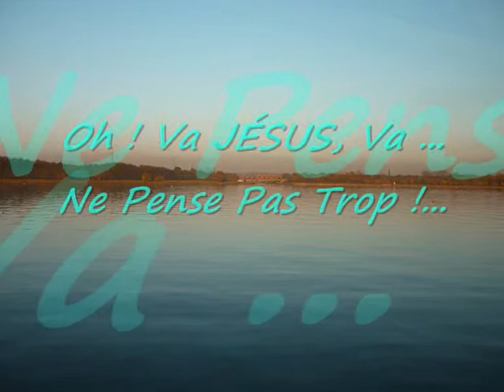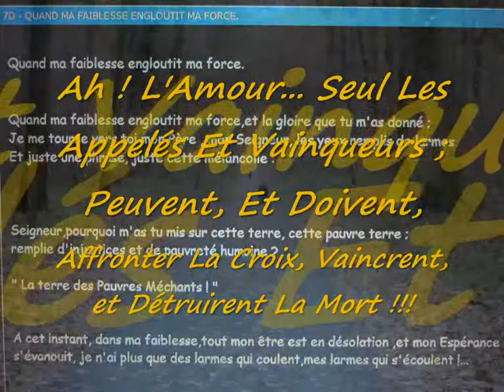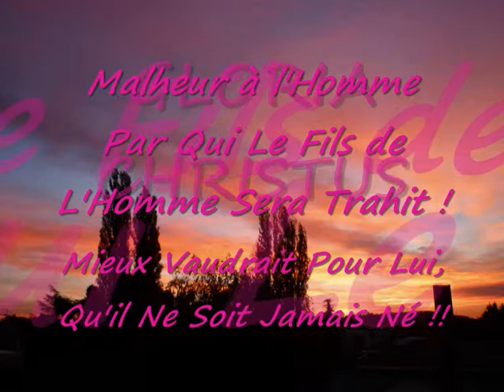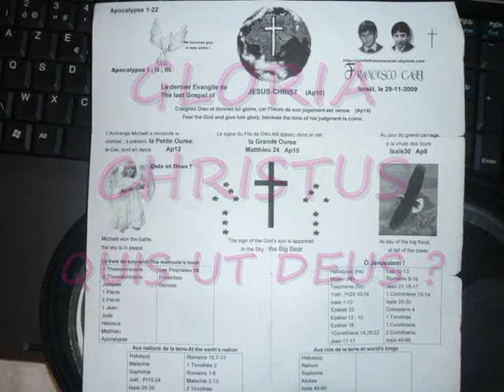INRI"VAINQUEURS DE LA CROIX;Vous Ferez De Plus Grandes Choses Que Moi!"EPHESIENS"S.Cali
Frères,Voici:Un Seul Est Mort Pour Tous;Tous Sont Donc Morts Pour Un Seul!"GALATES"(Jean13-17;Mt15-20;Ap1-12;Daniel10-12)A Dieu Seul!..SalvatoreCali